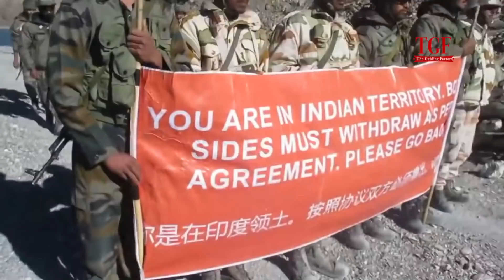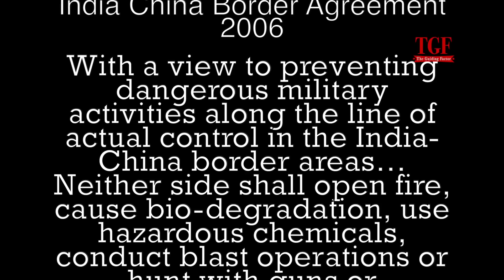India China Border Dispute Full Story - in HINDI | Galwan Valley India Vs China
What is the dispute between India and China in the Galwan valley?  Where is this India vs China struggle is going to take us? Is there going to be an India China clash? TikTok banned in India following on the developing tensions in the border between India and China

Find out the full story here!